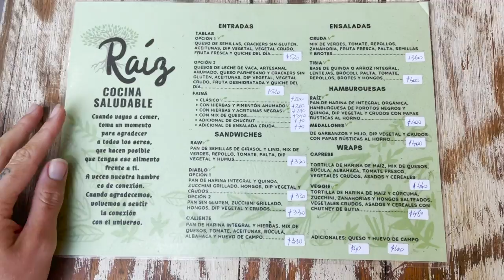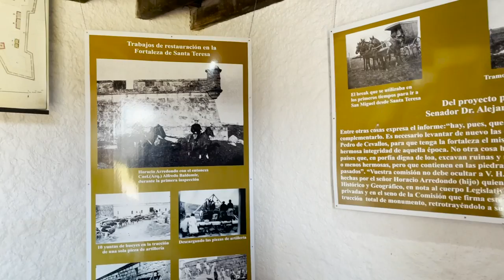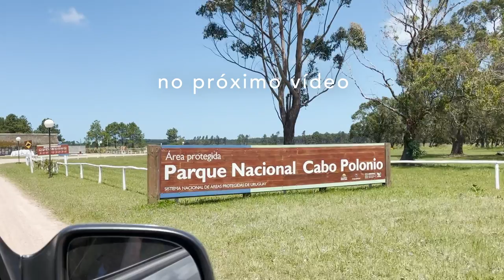Atravessamos a fronteira de carro e chegamos em Punta del Diablo | Road Trip Uruguai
Atravessamos a fronteira e chegamos no primeiro destino da nossa road trip pelo Uruguai: Punta del Diablo. Uma pequena cidade na costa leste do Uruguai, que fica apenas 45 km do Brasil. O local é super good vibes, tem praias lindas, casinhas e pousada super fofas. Além disso fica do lado do Parque Santa Teresa e Laguna Negra, dois lugares fantásticos que você precisa colocar no seu roteiro de viagem também.
No vídeo, mostramos em detalhes esses primeiros dias da nossa road trip, espero que gostem! :)